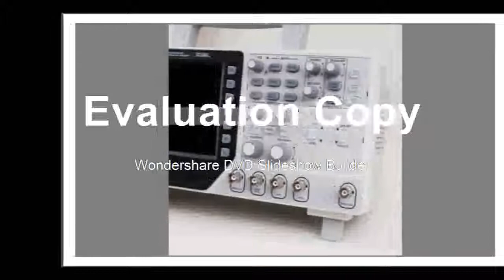Very good Oscilloscope 1 Channel ArbitraryFunction Waveform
Product On Aliexpress

Brand Name:HantekMax Waveform Capture Rate:30,000wfm/sDisplay Size:7 Inches & AboveDigital Channels:1Display resolution:640*480 PixelsModel Number:DSO4072CIS Battery Demountable:No